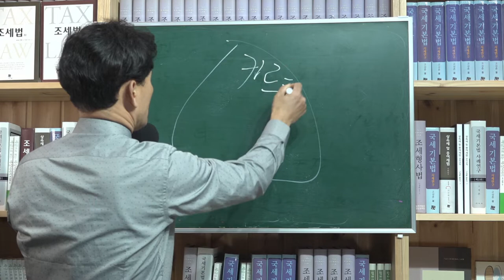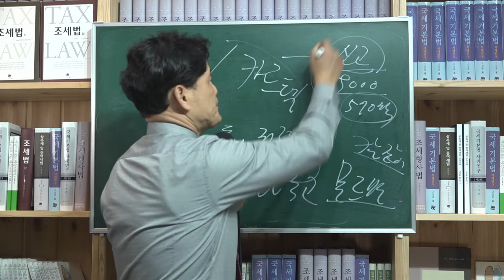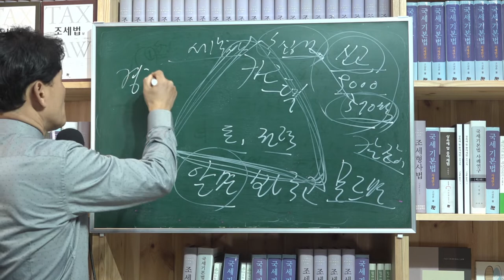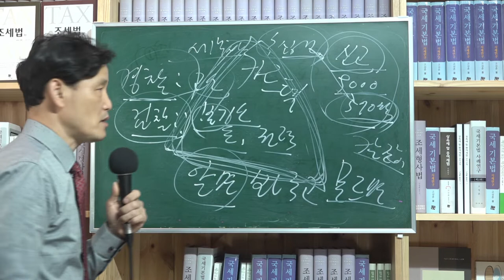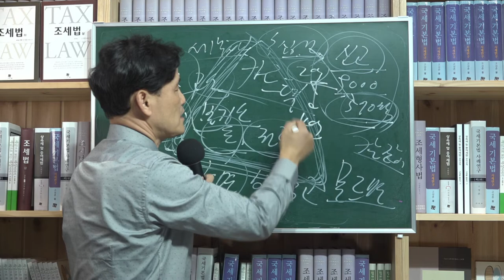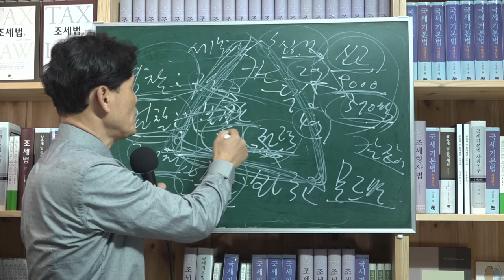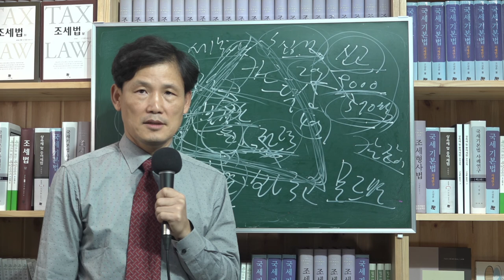[세금과 인생] 345 카르텔을 드러내려다 하마터면 조세범으로 전과자 될 뻔한 어느 납세자의 사연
공무원이 낀 카르텔이 있는 경우 이를 드러냈다가 오히려 조세범으로 고발되어 하마터면 전과자가 될 뻔한 어느 납세자의 사연이다.
부동산 양도신고를 하고자 부동산중개업자의 말대로 9,000만원을 보냈으나 실제 세금신고는 570여만원 밖에 되지 않은 사실을 알고 이를 세상에 드러내어 경찰에도 고소하고 세무서에도 사실을 알렸으나 경찰은 고소장을 돌려주는 황당한 경우를 당하게 된다. 그리하여 다른 경찰서에다 고소장을 다시 접수하여 기소의견으로 송치되었으나 검찰은 불기소처분을 하였다. 단지 세무사의 취득계약서 위조를 하여 취득가액을 부풀린 사실에 대해서만 기소하였다.
그러자 세무서는 수사결과에 따라 범칙조사를 하여 납세자를 형사고발하였고 정의심에 세상에 비리가 의심되는 사건을 드러낸 납세자만 고통을 당하였다.
다행이도 불기소처분 되어 조세범으로 전과자 되는 것을 방지할 수 있었으나 검찰 불기소처분에 대하여 검찰 항고도 해 보고 법원에 재정신청도 해봤으나 이유도 없이 기각되었다.
공무원이 낀 카르텔 사건은 아예 쳐다보지도 않을 것이라면서 일반인이 구제받을 수 있는 시스템이 아니라고 하소연 하였다.
이게 현재 진행형인 우리나라 세정현실이다.